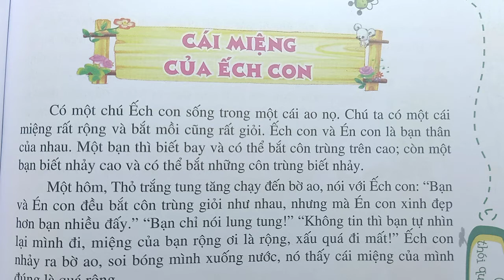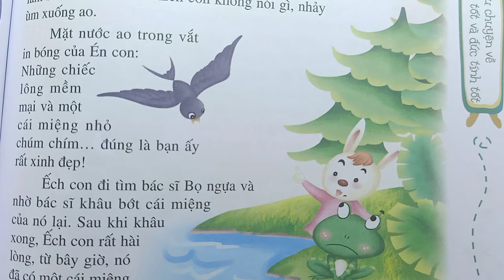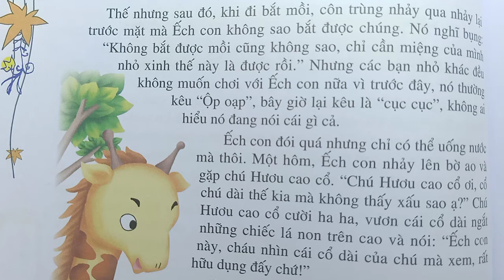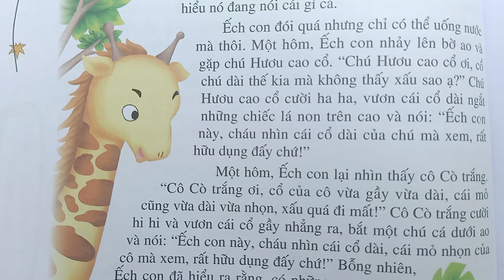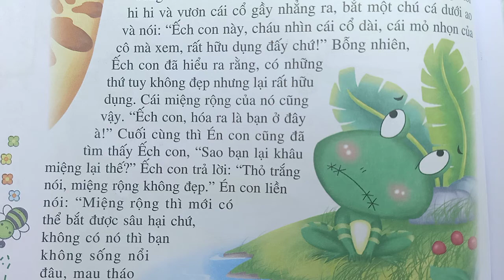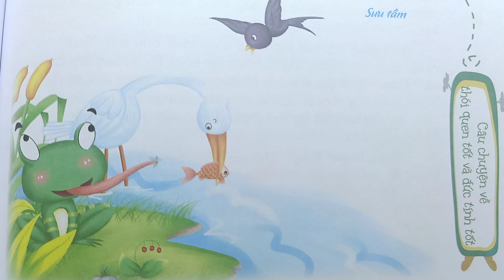KỂ CHUYỆN ; CÁI MIỆNG CỦA ẾCH CON - 365 TRUYỆN MẸ KỂ CON NGHE - DẠY TIỂU HỌC